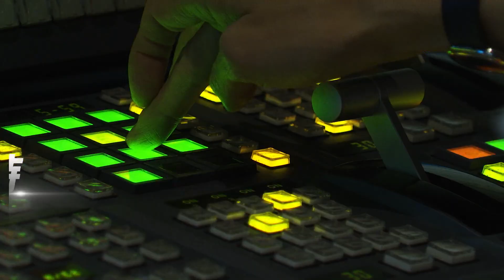高雄吹17級以上陣風! 小港「貨櫃吹落」躺路面.路燈折彎90度｜TVBS新聞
山陀兒颱風襲台，高雄3號一早還測出17級以上陣風，在小港區還有多處傳出貨櫃砸落的災情。而在前鎮漁港則是出現大浪，9艘漁船漂到高雄港內航道。至於在市區，有民宅的鐵皮屋頂被狂風吹掀，直接墜落到其他的屋頂。